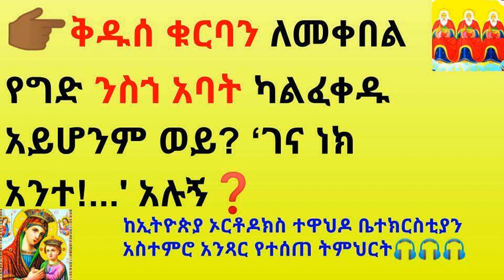👉🏾ቅዱሰ ቁርባን ለመቀበል የግድ ንስኀ አባት ካልፈቀዱ አይሆንም ወይ❓